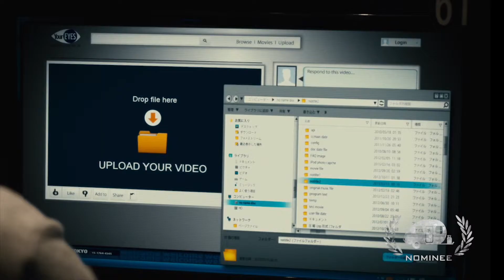Killers: Nominee Best Foreign Action & Thriller GTA16 (2015)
16th Annual Golden Trailer Awards Best Foreign Action Nominee (2015)
Killers
Studio: Well Go USA
Trailer House: Red Circle Inc.